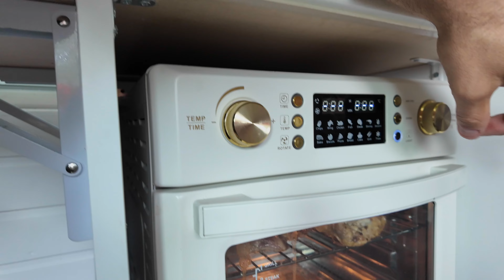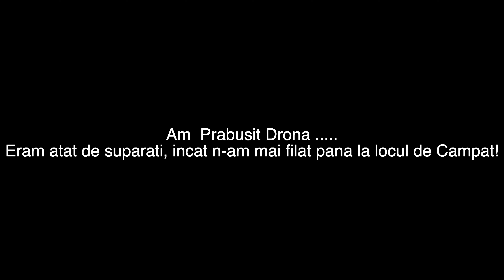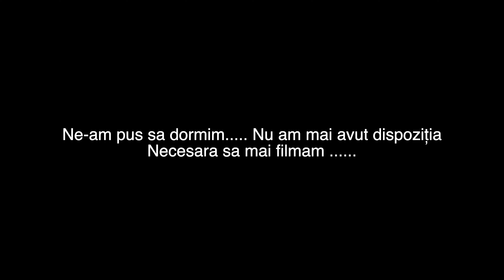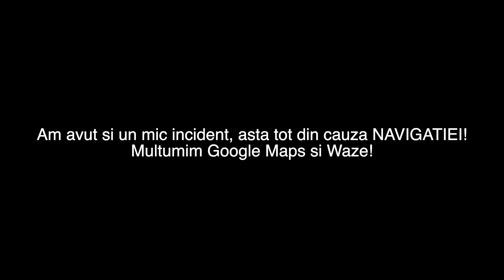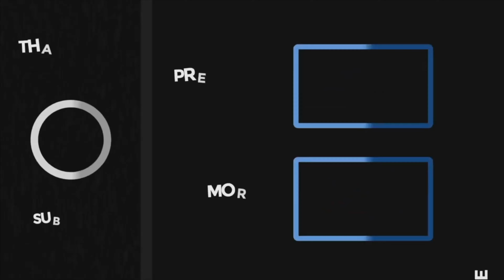Camper Avariat, Dronă Prăbușită și Confruntare cu Oameni ai Străzii în Sudul Italiei | Vlog 10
În acest episod plin de peripeții, aventura noastră în sudul Italiei ia o întorsătură neașteptată. Totul începe cu un accident neprevăzut cu camperul, urmat de prăbușirea dronei în mijlocul unei zone necunoscute. Pe deasupra, suntem înconjurați de oameni ai străzii care ne cer bani, iar atmosfera devine tensionată. Descoperiți cum am gestionat toate aceste momente intense și cum am reușit să trecem printr-o zi plină de ghinion în stil de călători adevărați. Urmăriți până la final pentru a afla toate detaliile acestei zile de neuitat!

Nu uitați să dați un like, să comentați și să vă abonați pentru mai multe aventuri neprevăzute în călătoria noastră!